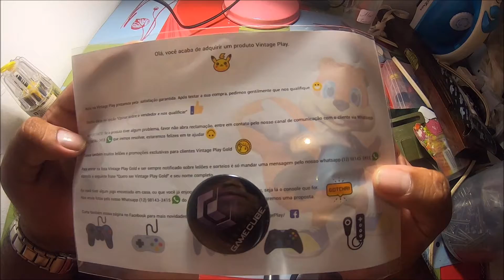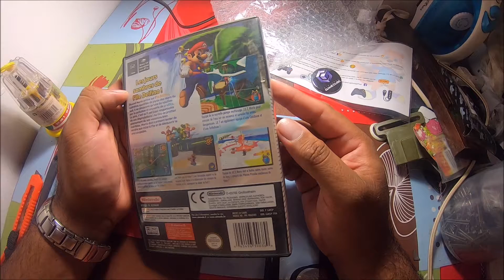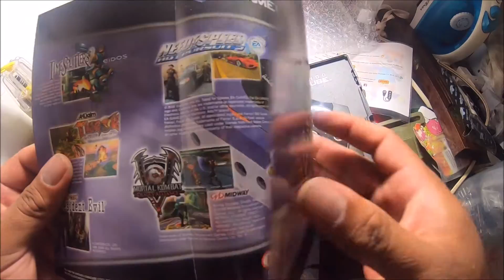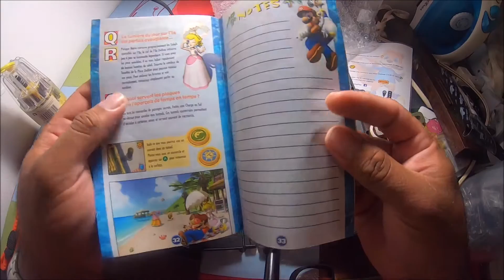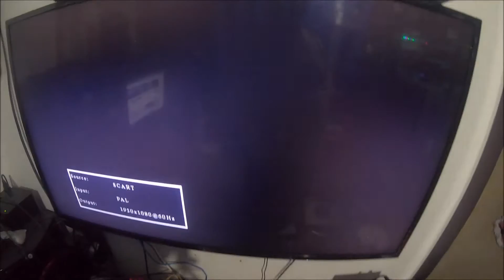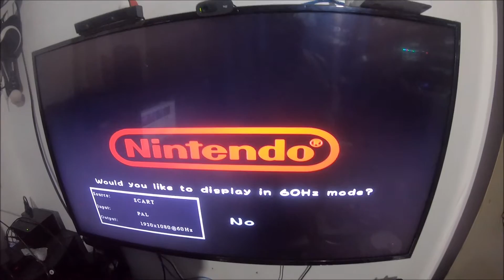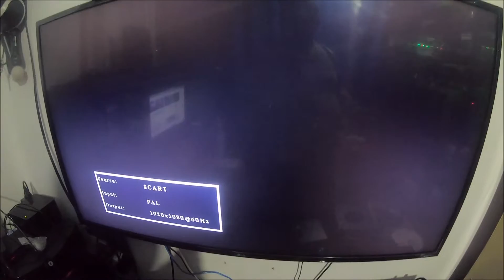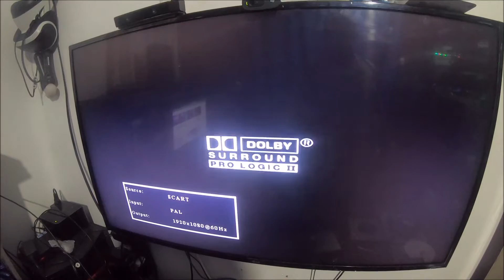Unboxing Super Mario Sunshine + teste desbloqueio exploit para o Swiss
Olá , lembrando que os créditos é para o canal Mão na Luva.
na descrição do tutorial tem o link do site dele onde possui os links necessários para o desbloqueio.